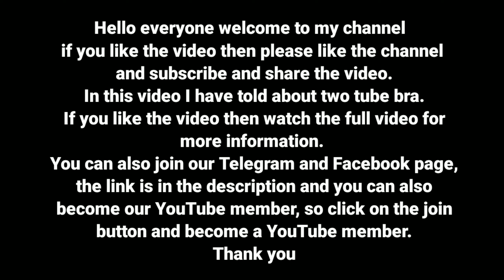Women Tube bra || how to wear a tube bra || unique product || tube bra review